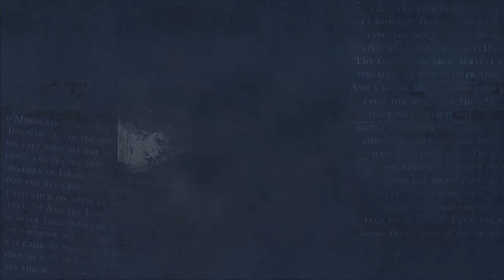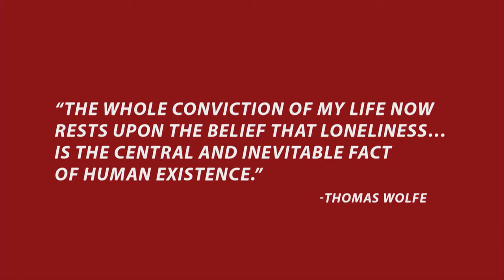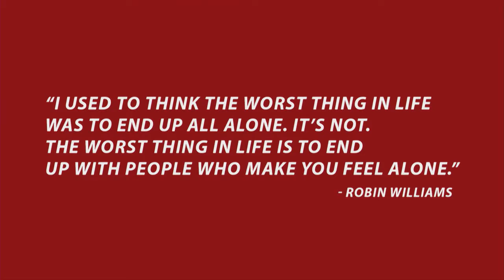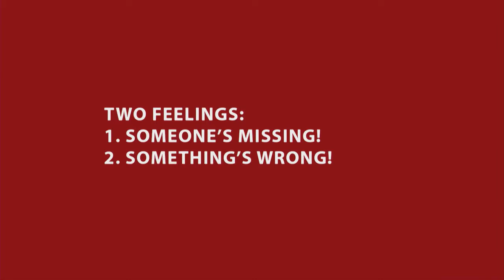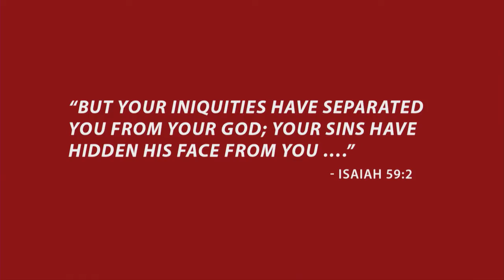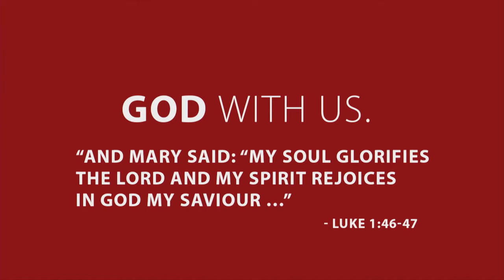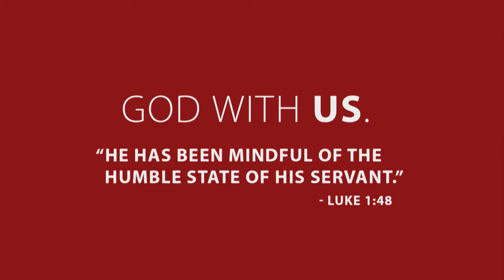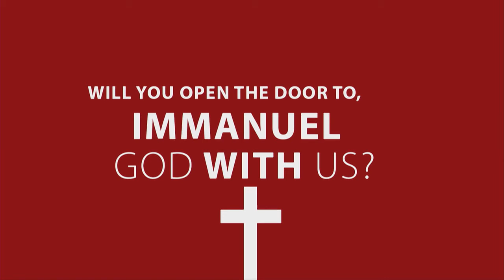20191225 Christmas Service 2019 (by Justin Tamlin)